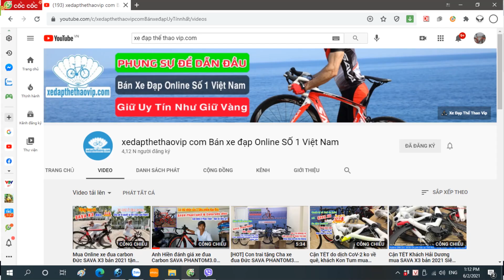SAVA Hi Speed CUỒNG PHONG đi ĐÀ LẠT, xe đạp đua carbon + shimano 105 R7000 Nhật Bản| 0983315936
►Xe đạp đua Đức SAVA Hi Speed - Cuồng Phong Cấu hình Carbon Cao cấp, sợi carbon của nhà máy Toray-  Nhật bản với công nghệ sản xuất khung xe của Đức. Xe còn được trang bị Group Shimano 105 R7000 được sản xuất tại Japan.

►Thông số kỹ thuật xe đạp đua Carbon SAVA Hi Speed - Cuồng Phong :
- Khung xe : Carbon cao cấp Toray Japan, dây đi âm khung,
- Càng xe : Carbon cao cấp Toray Japan
- Cọc yên : Carbon Knight
- Ghi đông/Tay lái: Hợp kim nhôm
- Phô tăng: Hợp kim nhôm
- Phanh: Tektro cao cấp
- Tay đề số:  Shimano 105 R7000 Japan, 2x11 tốc độ
- Tăng tốc trước: Shimano 105 R7000 Japan
- Tăng tốc sau: Shimano 105 R7000 Japan
- Đùi đĩa: Trục rỗng Prowheel VICTOR
- Líp: Shimano 105 R7000 Japan
- Vành: Nhôm cao cấp SAVA , cao 40mm
- Mayer: Bạc đạn
- Lốp: Ultrasport 700x25C